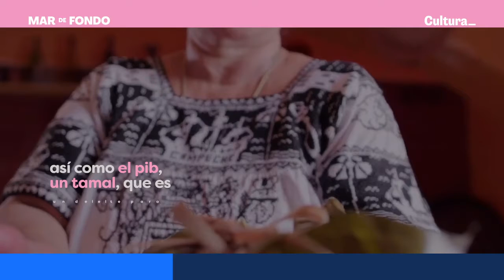Hanal Pixán: la comida de las ánimas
DíaDeMuertos | Si vives en la PenínsulaDeYucatán, conoces el Hanal Pixán, celebración a través de la cual, miles de familias dan la bienvenida a las almas de sus seres queridos que se adelantaron en el camino. La antropóloga Socorro Domínguez, explica en qué cosiste esta tradición. 🕯☠️